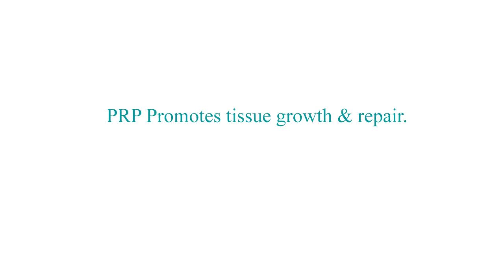Rachel Tan Beauty Experience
Thank you Sweetie Rachel Tan for visiting us for aesthetic treatments, including PRP therapy and whitening treatment.